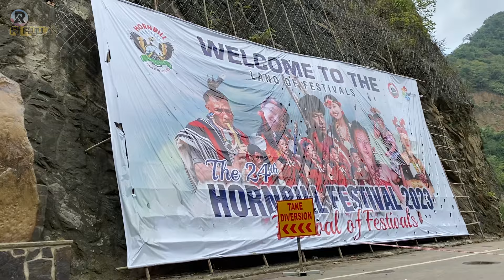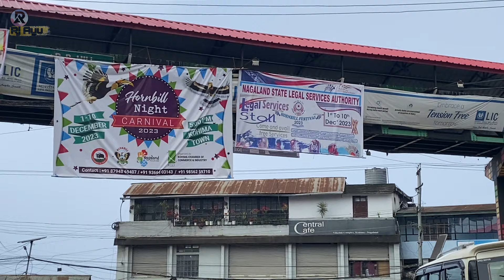"KOREAN GIRLS" / 13 KM lamba jam / Hornbill Festival 2023🎊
🎉 Welcome to the vibrant world of Nagaland's Hornbill Festival! 🎊 Join us on an incredible journey from Dimapur to Kohima as we immerse ourselves in the cultural richness of this annual extravaganza celebrated in the enchanting land of Nagaland. In Part 1 of our Hornbill Festival series, witness the excitement, colors, and traditions that make this celebration so unique.

Don't miss out on the next chapter of our Hornbill Festival adventure!